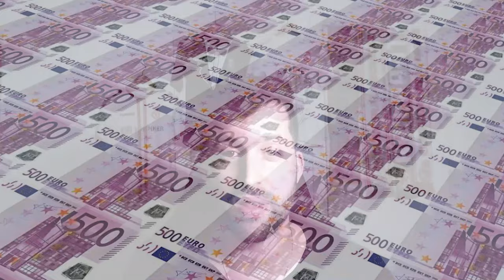¡ALARMA SANTI SAMANES!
✅Santi Samanes se ha lesionado lo que resta de temporada, ¿Qué opciones hay?

Foto de la portada: Irene Rodríguez